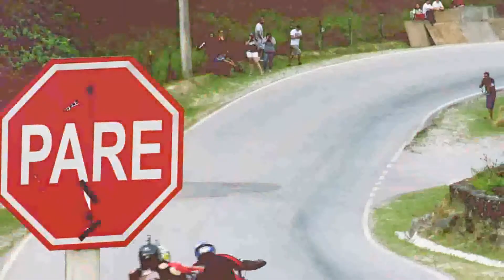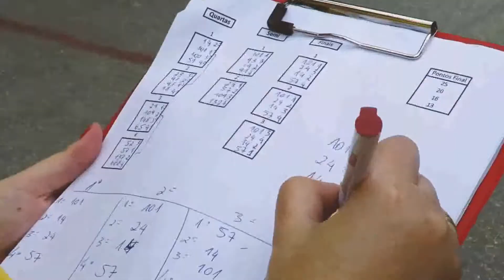4º GP Costa Esmeralda - Drifft Trike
Video Oficial 4º GP  Costa Esmeralda
Bombinhas -  Santa Catarina
Outubro de 2015
Organização: Rafael Demmer / Rodrigo Fischer

Produção Daniel Gustavo